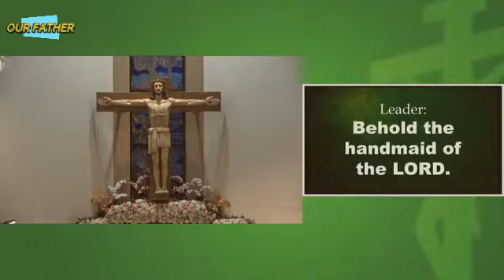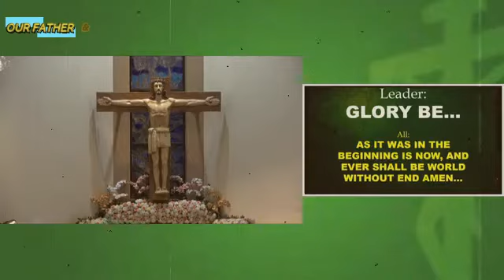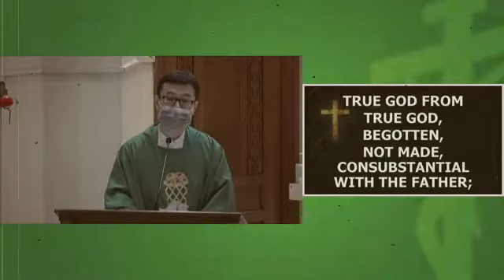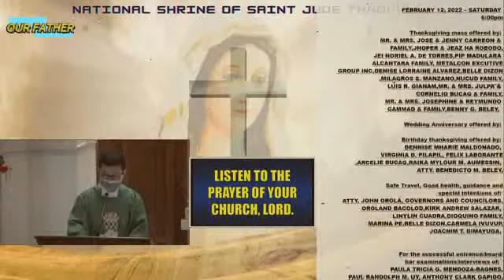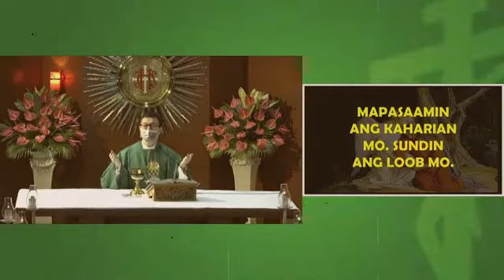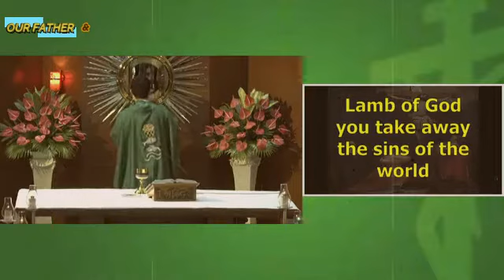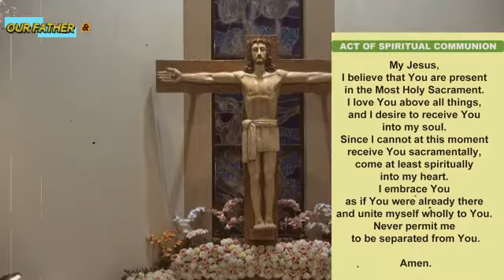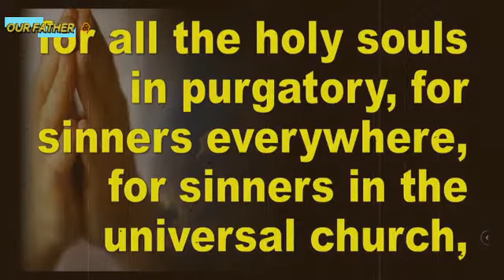SAINT JUDE THADDEUS LIVE Online LIVE NOVENA MASS TODAY SUNDAY - FEBRUARY 13, 2022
PARISH AND NATIONAL SHIRNE OF SAINTJUDETHADDEUSCHURCH ONLINE LIVE MASS FOR THE WHOLE DAY TODAY sunday - FEBRUARY 13, 2022

Video Source: PARISH AND NATIONAL SHIRNE OF SAINT PADRE PIO CHURCH